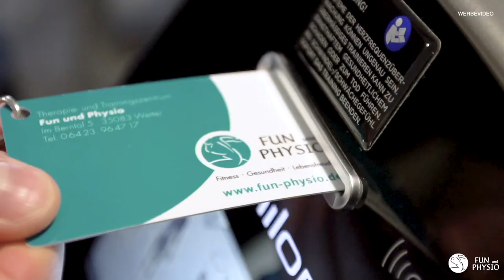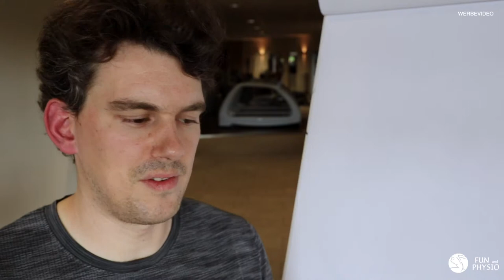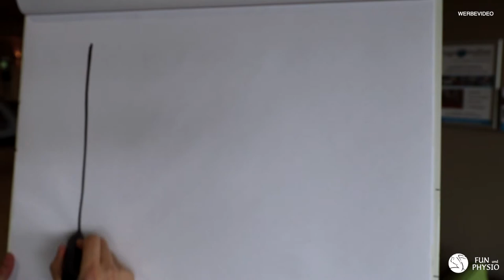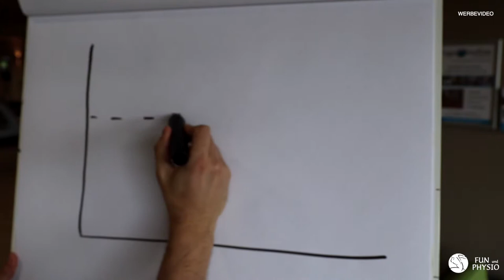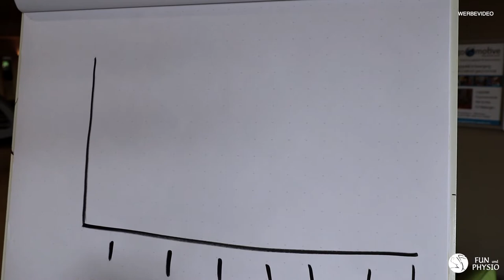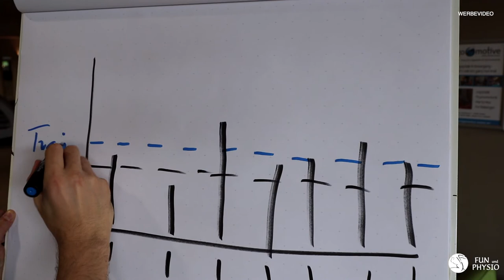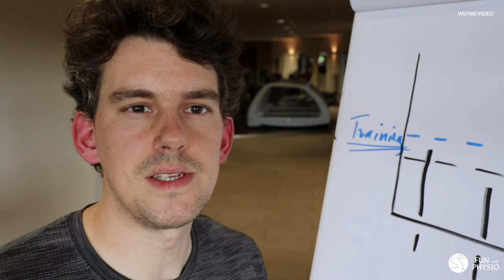WARUM MACHT FITNESSTRAINING EIGENTLICH FIT? Therapie und Trainingszentrum Fun und Physio Wetter.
Warum macht Fitnesstraining eigentlich fit?
Reicht es aus einfach laufen zu gehen um fit zu sein?

Antworten auf unter anderem diese Fragen gibt es in diesem Video.